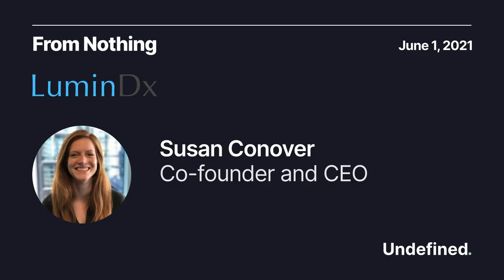From Nothing - Episode 4 - Susan Conover (Co-founder and CEO, LuminDX)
We're joined by Susan Conover, Co-founder and CEO of of LuminDx. LuminDx helps primary care physicians better address skin conditions through AI and ML. We chat with Susan about a broad range of topics, from non-dilutive grant funding to how to find data to train your models to working within FDA regulations and approval requirements.

From Nothing is the show that goes deep with proven health and wellness founders to find out what it really took to go from 0 to 1 in the slow-moving, highly-regulated, and massive health and wellness market.